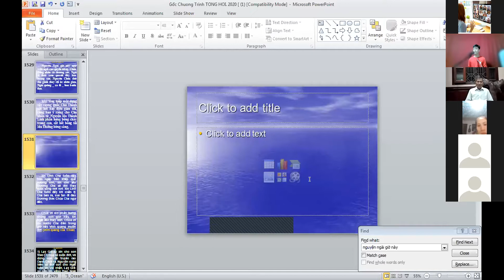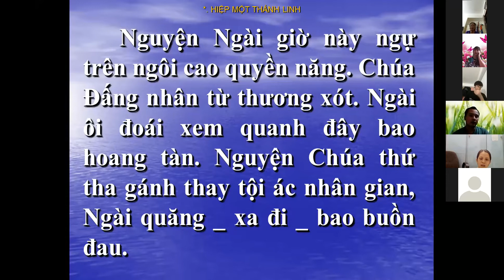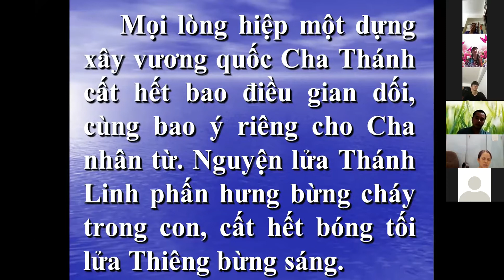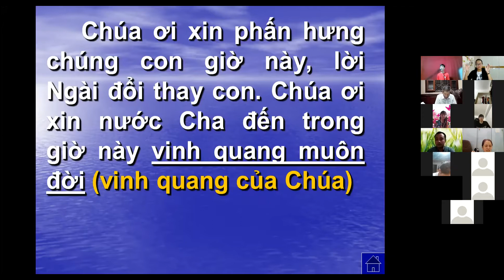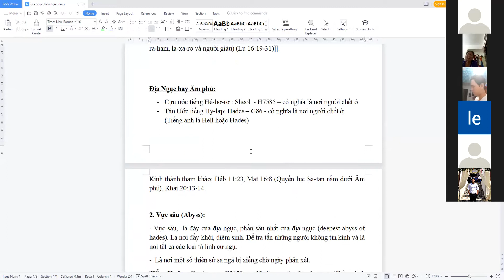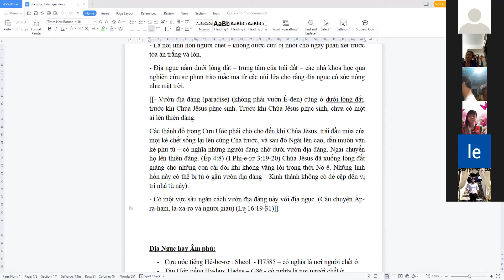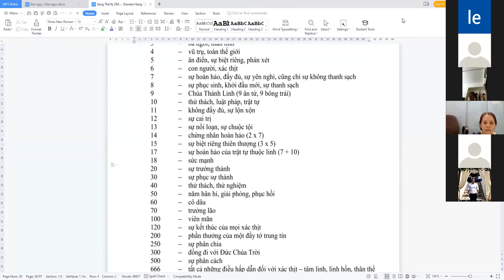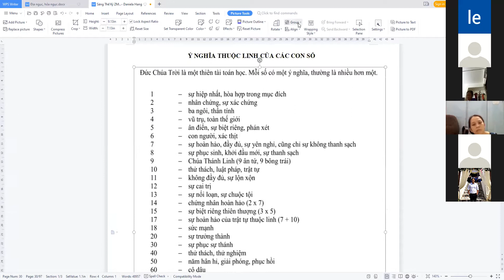HỎI ĐÁP KINH THÁNH | HỌC VIÊN KHÓA 2 CHIA SẺ | BUỔI 3 7/10/2021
HỎI ĐÁP KINH THÁNH | HỌC VIÊN KHÓA 2 CHIA SẺ
SINH HOẠT LỚP BUỔI 3  7/10/2021
TRƯỜNG MÔN ĐỒ HÓA: ÁNH SÁNG LỚN
LỚP MÔN ĐỒ HÓA: KHÓA 2